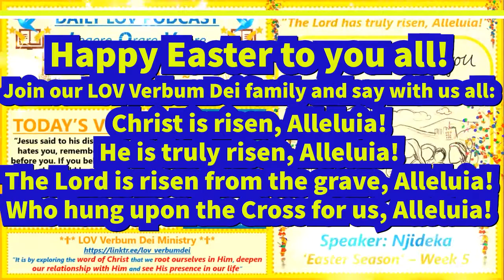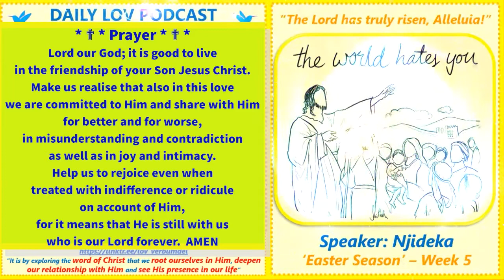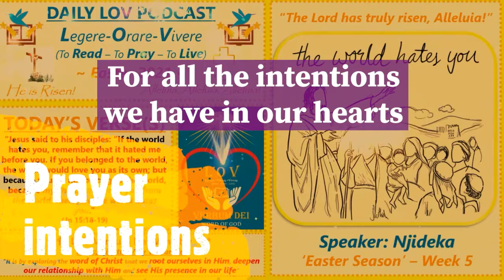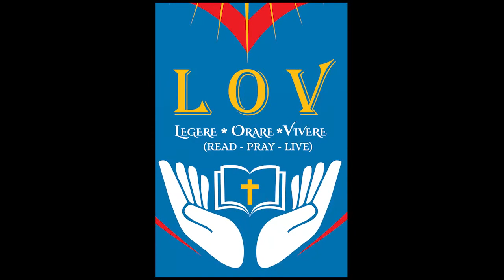Daily LOV Podcast - Easter 2021: Easter - Week 5_Saturday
Happy Easter to you all!
Join our LOV Verbum Dei family and say with us all:
Christ is risen, Alleluia! He is truly risen, Alleluia!
The Lord is risen from the grave, Alleluia! Who hung upon the Cross for us, Alleluia!

Easter 2021 (Year B) - Easter - Week 5_Saturday: “Jesus said to his disciples: “If the world hates you, remember that it hated me before you. If you belonged to the world, the world would love you as its own; but because you do not belong to the world, because my choice withdrew you from the world, therefore the world hates you.” (Jn 15:18-19)

Speaker: Njideka (Lectio Divina Team)